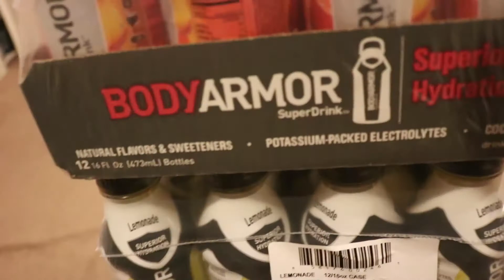The Power of Social Media | Vlog 004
The Power of Social Media is real.. Check out the daily vlog.